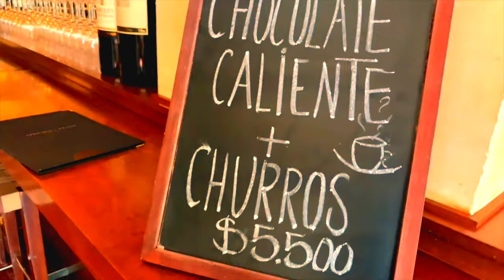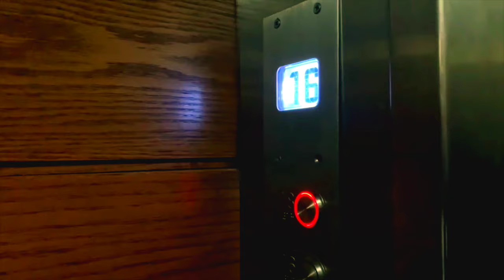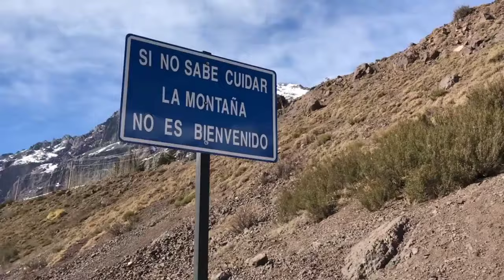اسهل تاشيرة تشيلي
تشيلي  دولة في امريكا الجنوبية عاصمتها سانتياجو تحدها من الشمال البيرو
ومن الشمال الشرقي بوليفيا  ومن  الشرق الارجنتين
اللغة الاسبانية
العملة البيزو تشيلي
الدولة جمهورية الانتخابات  الرئاسية  كل ٤سنوات وممنوع تجديد  حكم الرئيس لمدة جديدة
تشيلي  توجد بها  بترول
وشلالات  وحدائق  كثيرة جدا توجد  بهاايضا مجموعة  من الجزر  وهي  قريبة  من جزر فوكلاند
حيث كانت تساعد بريطانيا  في حرب الفوكلاند ضد الارجنتين
ولغاية  الان توجد عداوة بين الارجنتين  وتشيلي
وبين الارجنتين  وبريطانيا  ايضا
تشيلي  دولة مسيحية  من الدرجةالاولي ويوجد بها عدد قليل من المسلمين
تشيلي  دولة طولية
طولها ٤٦٠٠ كم
وعرضها ١٧٠كم
يوجد جالية عربية في تشيلي وخاصة  من دولة فلسطين
تشيلي دولة هجرة ومشاريع فقط ليست للعمل الراتبي لضعف المرتبات وبعد المسافة
جميع الدول العربية تحتاج  تاشيرة لدخول  تشيلي
South America
Chile
Santiago